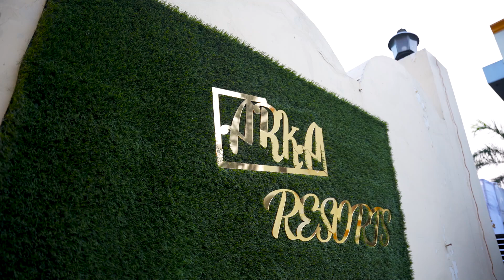TELUGU BEST SAREE CEREMONY CINEMATIC SHOOT || AR PHOTOGRAPHY